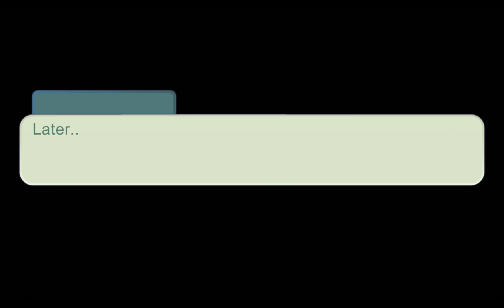Demon in the woods|Gacha Club Vore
Strange, A documented clip of a demon.